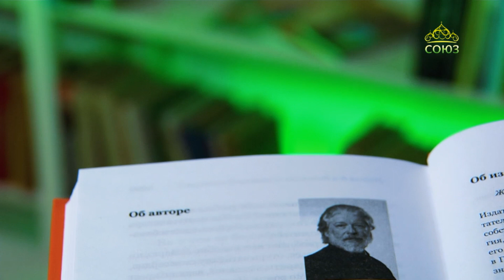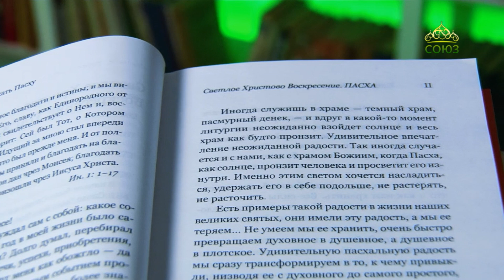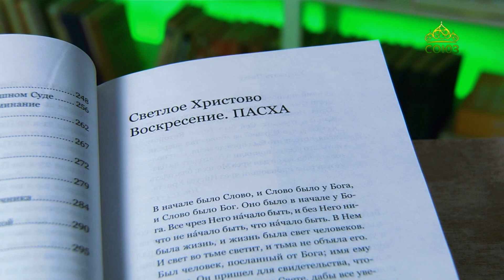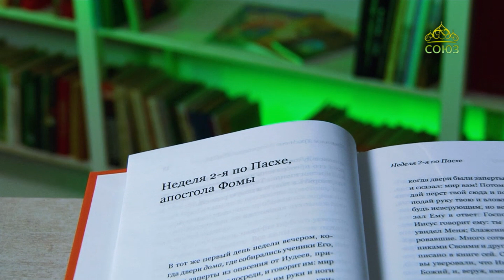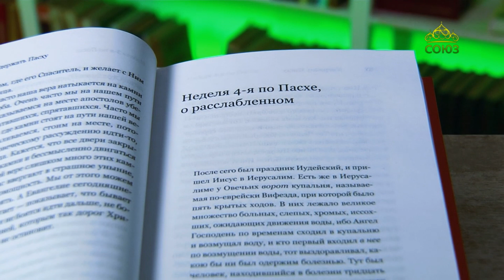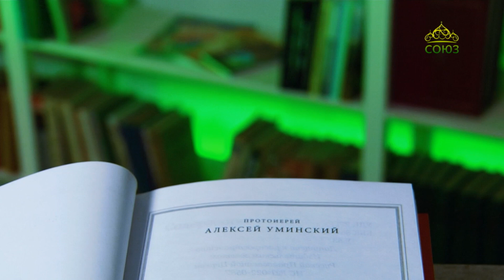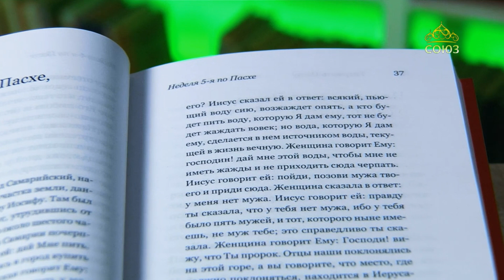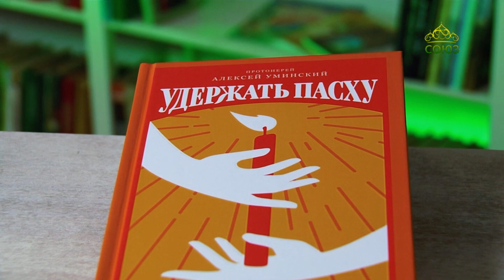У книжной полки. Удержать Пасху. Воскресные евангельские чтения всего года. Прот. Алексей Уминский